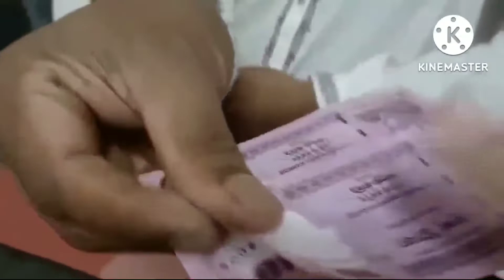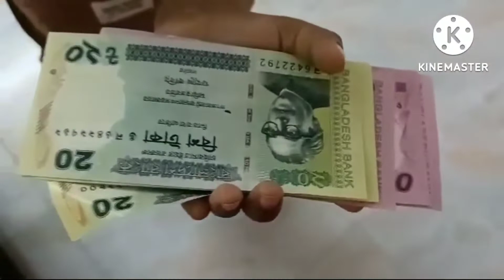Eid Vlog 🎉 03/03/2022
Sharmin Afroz Vlog & Cooking